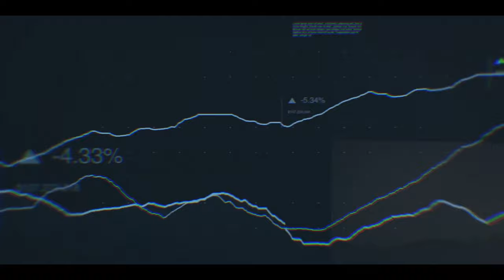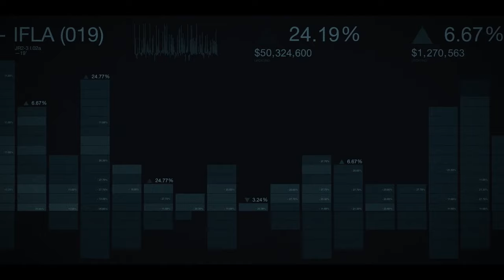Season 2 Title Sequence | Jack Ryan | Prime Video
Here's an intro you won't want to skip. Jack Ryan Season 2 is action-packed, and its title sequence is no different. Watch Jack Ryan now, only on Prime Video.

About Long Story Short:
Do you love Amazon Original series but you're kind of in a hurry? Don't worry, Long Story Short has got you covered.

About Tom Clancy's Jack Ryan:
When CIA analyst Tom Clancy's Jack Ryan stumbles upon a suspicious series of bank transfers his search for answers pulls him from the safety of his desk job and catapults him into a deadly game of cat and mouse throughout Europe and the Middle East, with a rising terrorist figurehead preparing for a massive attack against the US and her allies.

About Tom Clancy's Jack Ryan Season 2:
After tracking a potentially suspicious shipment of illegal arms in the Venezuelan jungle, CIA Officer Jack Ryan heads down to South America to investigate. As Jack’s investigation threatens to uncover a far-reaching conspiracy, the President of Venezuela launches a counter-attack that hits home for Jack, leading him and his fellow operatives on a global mission spanning the United States, UK, Russia, and Venezuela to unravel the President’s nefarious plot and bring stability to a country on the brink of chaos.